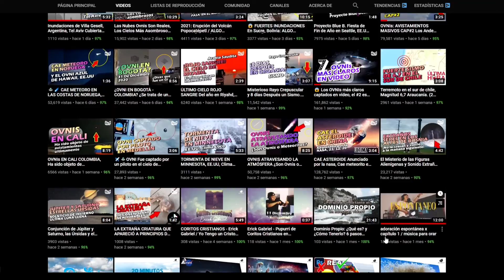Falla Geológica en Perú destruye carreteras y se desploma un cerro. Abril del 2021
Falla geológica destruye carretera y tres comunidades quedan aisladas en Huari, Áncash.